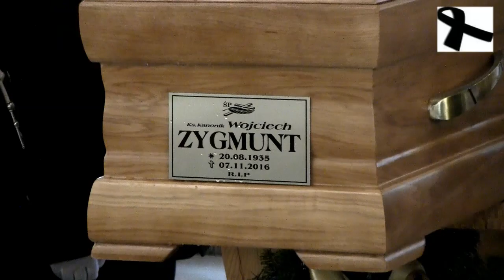Pogrzeb Księdza Wojciecha Zygmunta - Założyciela Orkiestry Dętej Dobrynin - 10 listopada 2016